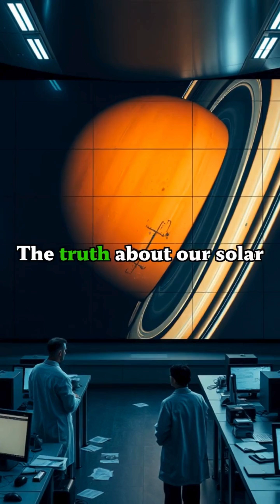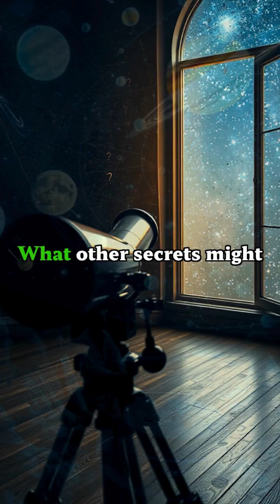Saturn's Rings Are Younger Than T Rex - Mind Blowing NASA Discovery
NASA has made a mind-blowing discovery - Saturn's rings are younger than the T-Rex! Watch this video to learn more about this incredible finding.